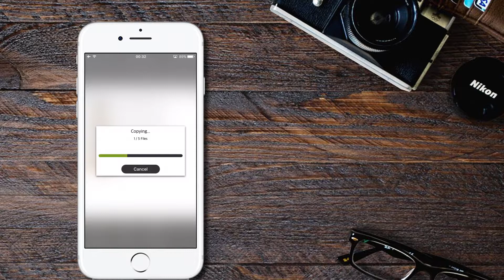[uDrive App Tutorial] Back-up data from Dropbox or Google Drive to uDrive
uDrive App Supports all uDrive series！
uDrive series iOS External Memory Devices are designed for iPhone / iPad / iPod

uDrive Series adopts original genuine Apple MFi Certified Lightning connector and works with our own special designed controller chips. The high quality production makes our products more durable. No worry about product unavailable whenever iOS upgrade. We provide our customers topnotch products with fair price.
Design in Taipei / Made in Taiwan / Manufacture By Apple MFi Manufacture: Mega Grand International